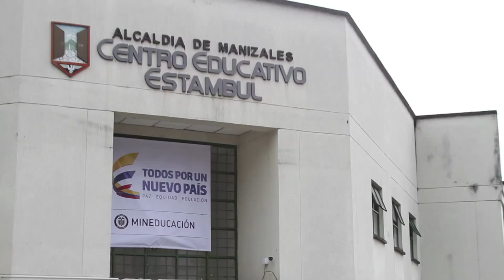Manizales, pionero en Jornada Única.